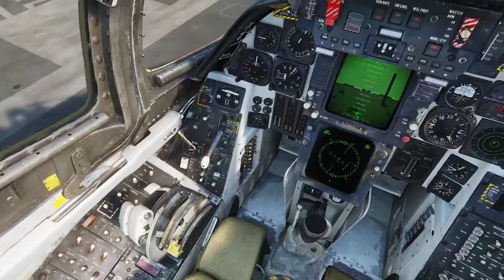F-14B CASE I / 1 Wire / DCS World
Almost killed myself at the end with the DLC.